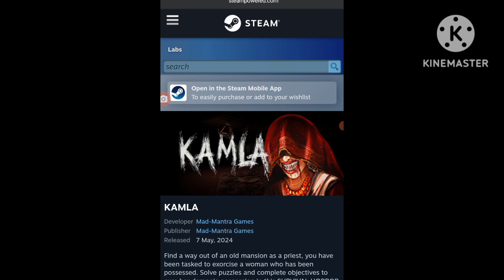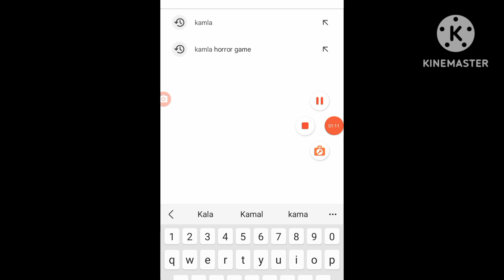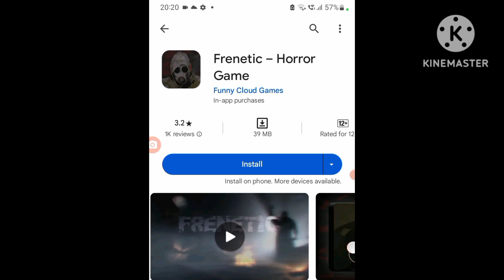how to download kamla horror game|| in Mobile || kamla horror game in android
views increasing from this keyword -

horror game in mobile
how to download kamla horror game
kamla horror game mobile download
kamla horror game mobile mein download k..
kamla in mobile
lucifer was innocent

Spider Fighting: Hero Game (New Update: New Gadget, New Skill And. ) Gameplay Android

Rare true red teddy bear from Giant Teddy brand, Bitsy Cuddles sizes 4ft tall,

I Made Oggy And The Cockroaches 3D Game! Hindi game development

How To Use Pluging Option In New Update Of Indian Bike Driving 3D Game

Epic Hidden Dragon In Indian Bike Driving 3D New Update

indian bike driving3d game all cheat codes

how to download kamla game in android with. official trick

1. kamla horror game download kaise Karen
2. Kamla dowload kaise kare
3. kamla horror game dowload kaise Karen android
4. kamla game download kaise Karen mobile mein
5. kamla horror game ko mobile mein kaise download  Karen
6. kamla horror game kaise download Karen android
7. kamla horror game android mein kaise download Karen
8. kamla horror game android mobile mein kaise download Karen
9. how to download kamla horror game on android
10. how to download kamla horror game on android 2024
11. how to download kamla horror game on android
12. how to download kamla horror game game
13. how to download kamla horror game apk
14. how to download kamla horror game mobile
15. how to download kamla horror game in Mobile
16. how to download kamla horror game in Mobile
17. how to download kamla game in Mobile 2024
18. how to download kamla horror game for android
19. how to download kamla horror game for android 2024
20. kamla horror game mobile
21. kamla horror game apk
22. kamla horror game android
23. kamla horror game game android download
24.  kamla horror game mobile game download
25. kamla horror game game download link
26. kamla horror game ios
27. kamla horror game iPhone download
28. kamla horror game ios download
29. kamla horror game on android link